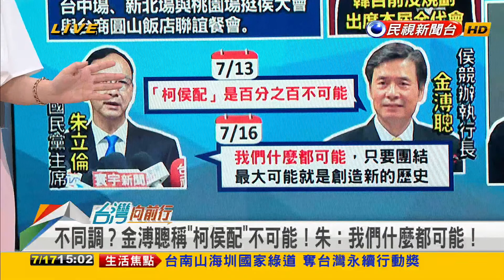2023.07.17【台灣向前行 Part4】吳子嘉驚爆 11/20藍白可能只有1組人出來選！"藍白合"不可能？小笠原欣幸：柯很清楚國親合前車之鑑！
朱柯有溝通管道？吳子嘉爆：11/20藍白可能只有1組人出來選！
"藍白合"不可能？小笠原欣幸：柯很清楚"國親合"前車之鑑！
吳子嘉爆朱柯連上線？陳智菡駁斥：許久未見！也未通話！
小笠原神預言？藍白合不可能？716遊行當場變"分手擂台"？
不同調？金溥聰稱"柯侯配"不可能！朱︰我們什麼都可能！
藍白合非單純1+1=2？柯粉不喜歡國民黨？716遊行各懷鬼胎？

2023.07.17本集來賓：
社民黨台北市議員
新北中和立委參選人(民)